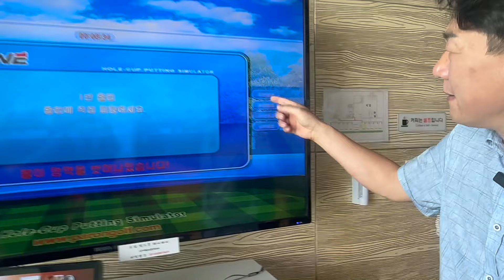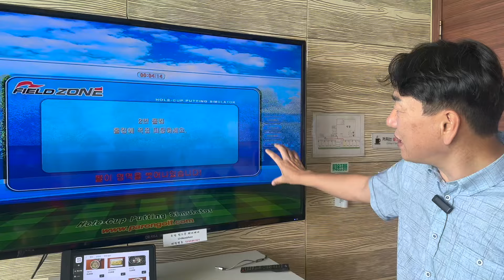나는 이제 홀컵에 바로 퍼터를 한다! 자동홀컵스크린 골프 세계최초 특허 이제 실외에서 실내 스크린 골프로 만나보세요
셀프로 시공하는 사람들을 위한 공구 철물들입니다

실제 전시장을 운영하면서 판매 목적이 아닌
제가 사용하고 있는 공구들을 리뷰해 드립니다.

수년간 전시장을 운영하다 보니 자르고 붙이고 시공하는 일들이 많아
필요한 공구들을 구매하다 보니 일반인 누구나 필요하구나 하는 생각이 들어서
찍기 시작한 영상들입니다.